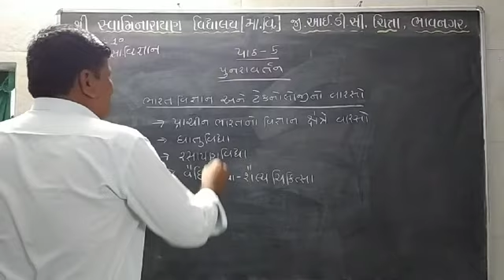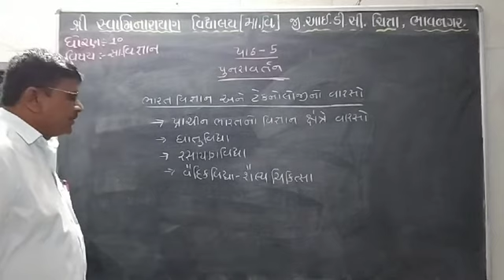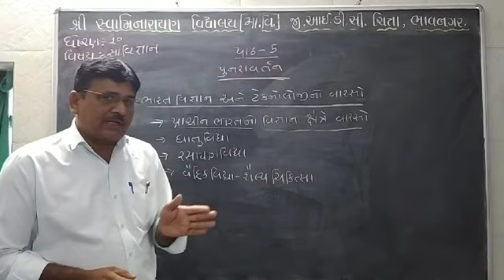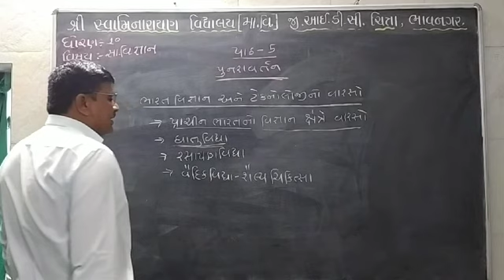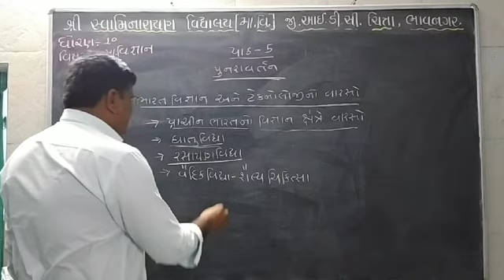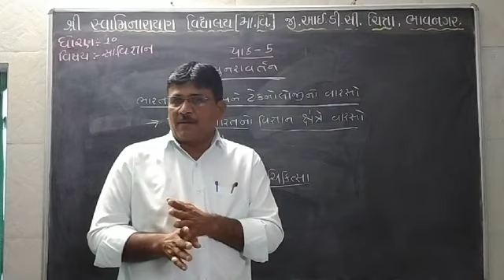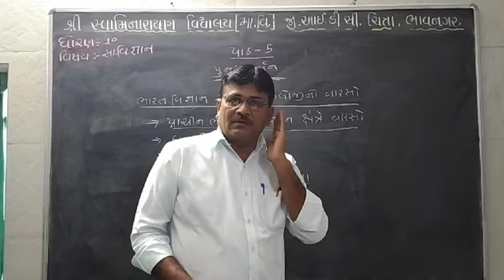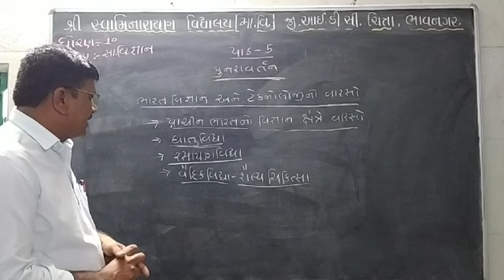ઘોરણ-૧૦, સામાજિક વિજ્ઞાન,તા.૫/૧,પાઠ-૫, પુનરાવર્તન, ભારત વિજ્ઞાન અને ટેકનોલોજીનો વારસો.